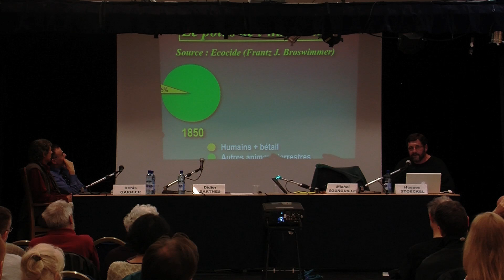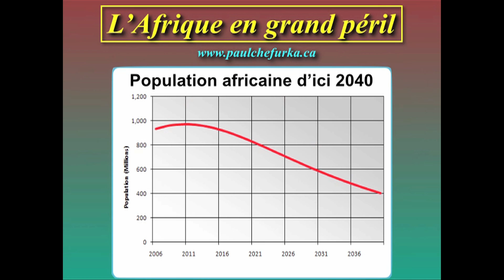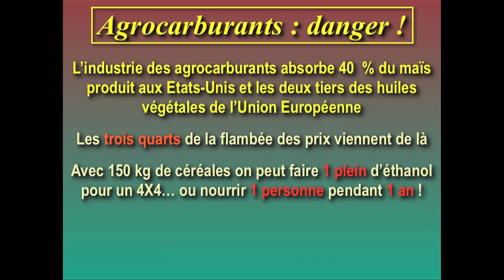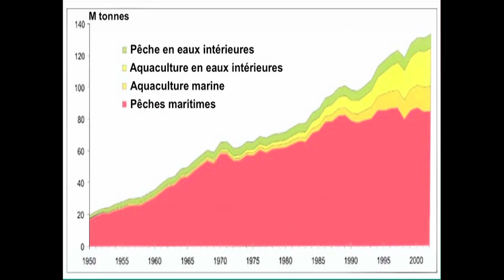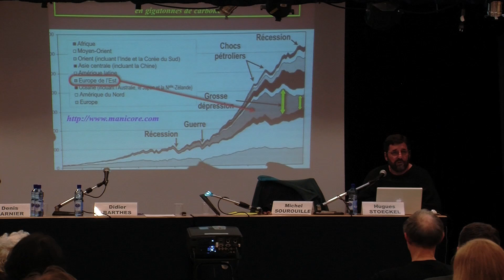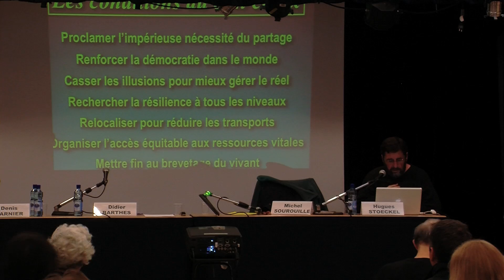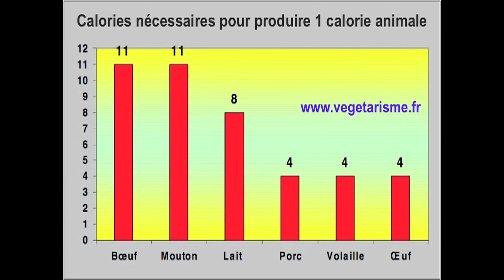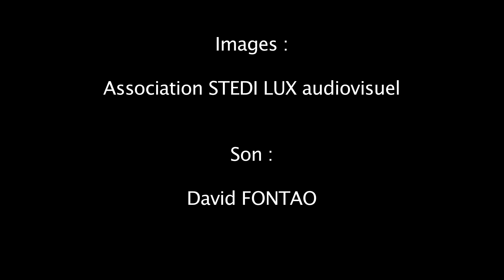Conférence "Environnement & Démographie" 24/10/2012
Intervenants: Hugues Stoeckel (Auteur de "La Faim du Monde"), Michel Sourrouille (Professeur de Sciences Economiques et Sociales), Didier Barthès (Porte-parole de Démographie Responsable).